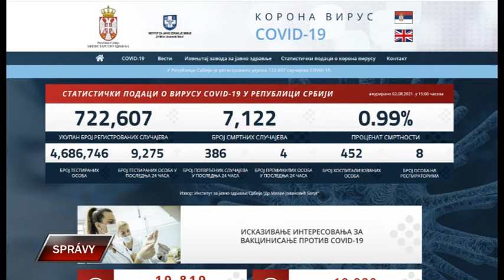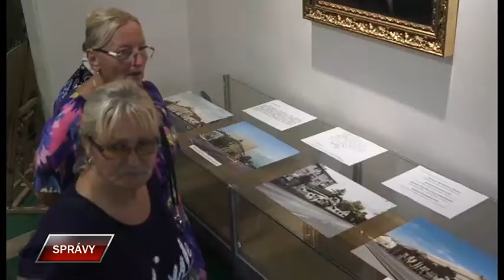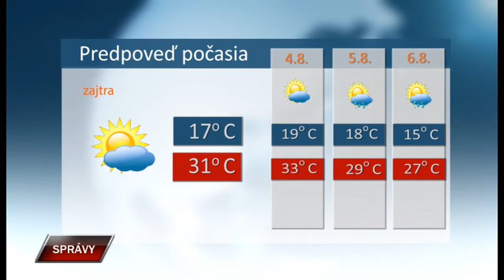Spravy 2 8 2021